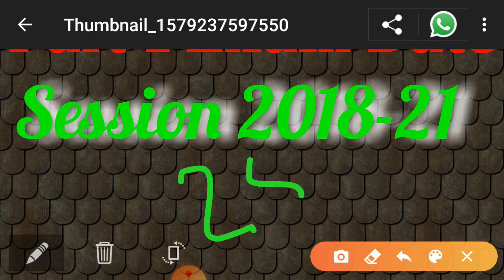Magadh University Part 1 Exam 2020 Session 2018-21।। Exam Date से संबंधित आपके सभी प्रश्नों का उतर।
Hiiiiiiiii Friends
In this video I discussed about magadh University part 1 Exam Date for session 2018-21. Magadh University Part 1 Exam Date 2020.

For more information you may join me on Facebook link in about section.